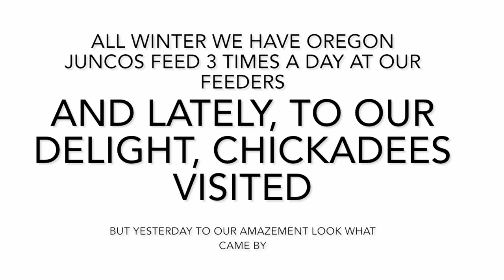Strange Bird . . . Is it a cross-breed?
We had a very unusual bird at our feeders a couple days ago - please watch and tell us what you think it is.
We know what it is like. It’s like a male Dark-eyed Oregon Junco. But watch and see its very unusual characteristic.